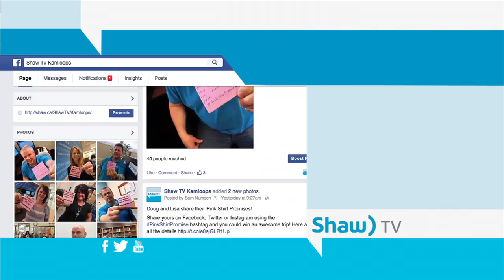Channel Trailer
Join us for a new episode of go! Kamloops starting every Thursday only on Shaw TV.